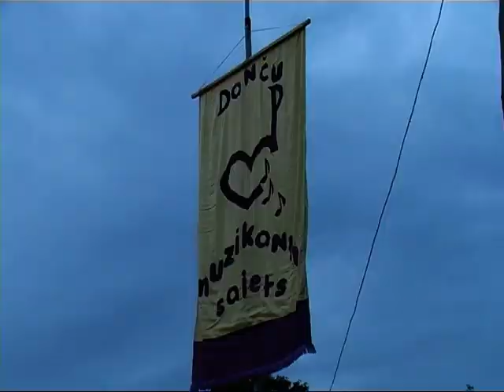Danču muzikantu saietā Rožupē laurus plūc Zasas muzikanti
Ar „Zilo karbunkuli" Danču muzikantu saieta apmeklētājus sveica pasākuma vadītājs -- Dailes teātra aktieris Gints Grāvelis. Danču muzikantu saiets Rožupes estrādē norisinājās jau 17.reizi, un uz to pulcējās daudzi tautas mūzikas mīļotāji ne vien no Līvānu, bet arī citiem novadiem.
    Saieta karogu pēc uzrunām svinīgi pacēla Līvānu novada pašvaldības priekšsēdētājs Andris Vaivods un Rožupes pagasta pārvaldes vadītājs Andris Neicenieks.
Pasākuma organizators -- Rožupes kultūras nams katru gadu cenšas konkursam piesaistīt arvien jaunas grupas, lai dažādotu pasākumu. Šogad cīnīties par labāko danču muzikantu titulu bija ieradušās 10 grupas gan no Līvānu apkārtnes, gan arī no citām Latvijas pilsētām un novadiem.
    Jautro atmosfēru katrā Saietā papildina viesmākslinieki -- katru gadu tiek meklēti jauni. Šogad skatītājus priecēja „Rīgas Cirks".
    Nopietna konkurence valdīja starp konkursa dalībniekiem. Katra grupa izpildīja divas dziesmas, kuras vērtēja žūrija -- mūzikas un mākslas speciālisti ne tikai no Līvāniem, bet arī Rīgas. Viens no žūrijas pārstāvjiem bija Dainis Skutelis -- Latvijas Nacionālās operas solists un „Latvijas zelta talantu" uzvarētājs. Viņš pasākuma apmeklētājus sveica ar dziesmu.
    Mūziķi jau pirmajās minūtēs spēja iekustināt publiku, un deju soļi nerimās pat tad, kad sāka līt lietus. Uzvaru konkursā šoreiz izcīnīja grupa „Zasas muzikanti", otro vietu ieguva grupa „Kivi" no Varakļāniem, bet trešo vietu -- „Robežpunkts" no Aknīstes.
    Kārtējais Danču muzikantu saiets Rožupē izskanējis, bet jau nākamgad Saietā pulcēsies jaunas grupas, lai priecētu skatītājus un cīnītos par labāko danču muzikantu titulu.

    Sandra Paegļkalne